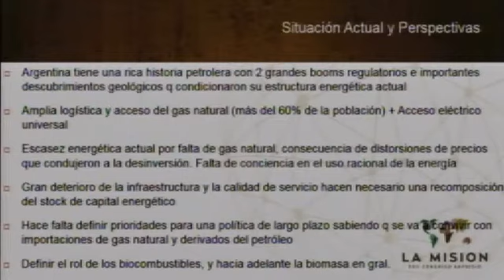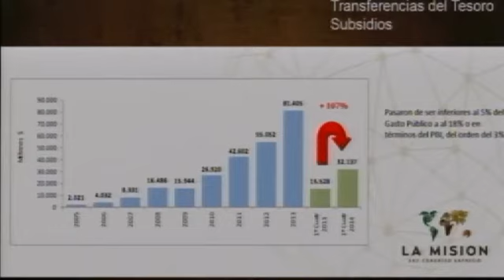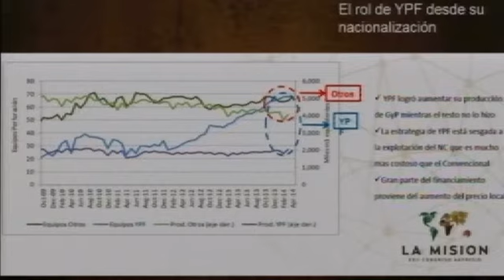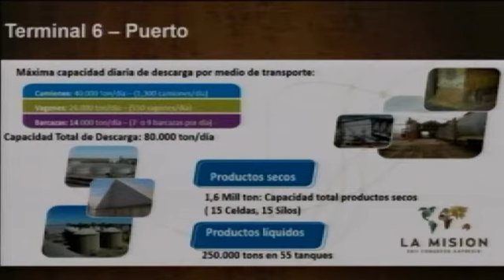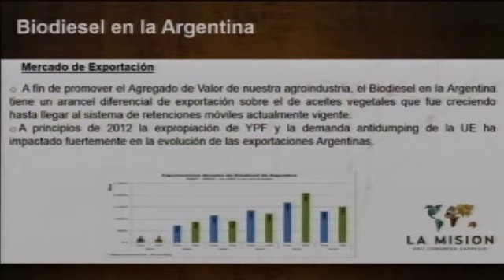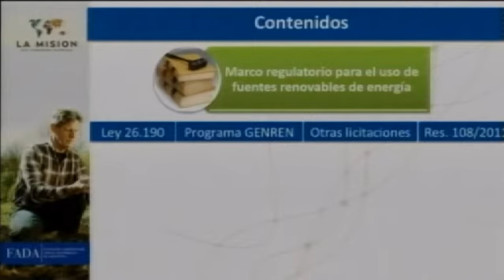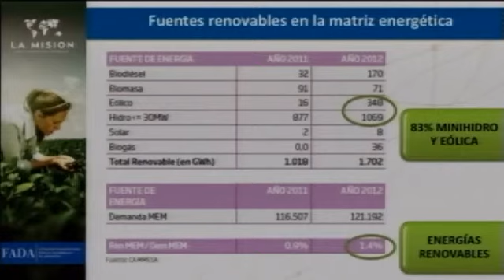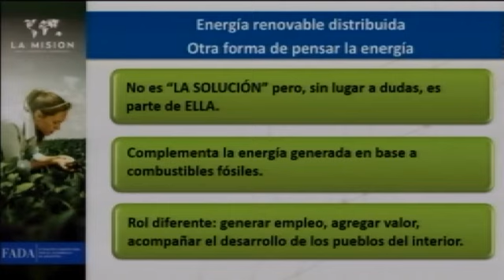Aapresid 2014 - Bioeconomía II. Qué misión debemos cumplir para lograr un desarrollo sustentable...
Sebastián Scheimberg - Carolina Bondolich - Emiliano Huergo

Jueves - Salon Rizobacter